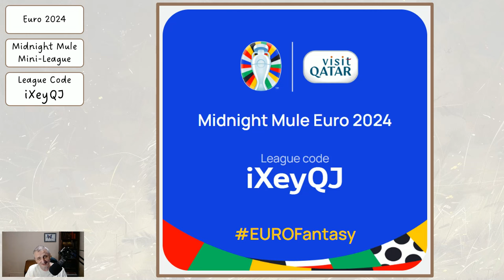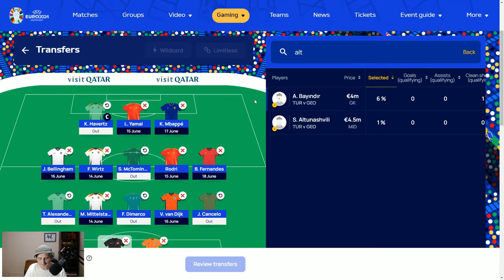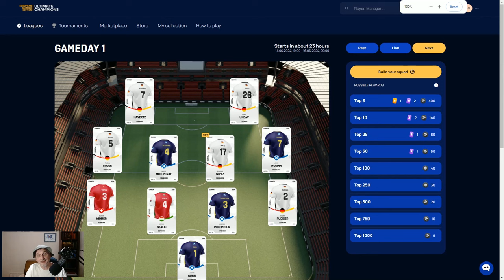Matchday 1 Team Reveal (well two options ...)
In this video I look at two options for my Euro team, one is template and one is for personal fun. I would not expect either team to perform particularly well, there is certainly no useful advice in this video, it's just me waffling on for a while ...

Score Prediction Sites:

*** UEFA Euro Fantasy Midnight Mule League

Standard Ultimate Champions (fun fantasy football game with potential to win sellable cards)

Thanks,

Midnight Mule